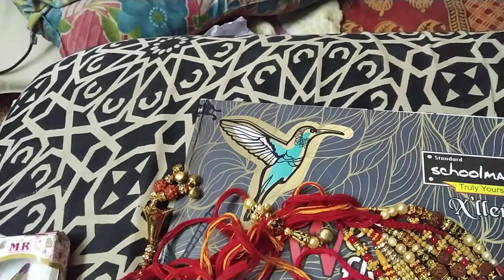Rakhi li itni saari😲😲mere kitne Bhai Hain 🧐🙄🤔 happy rakhi rakshabandhan🤗